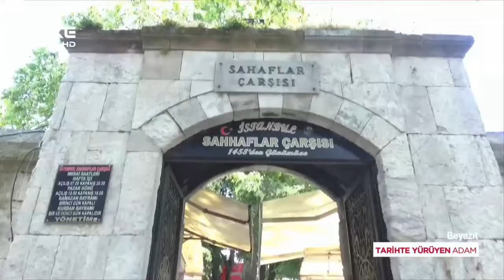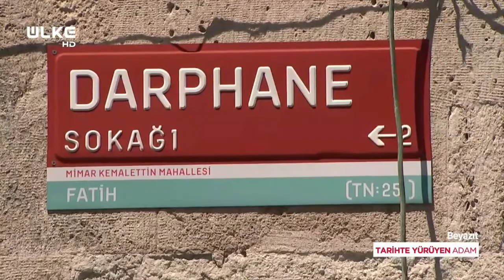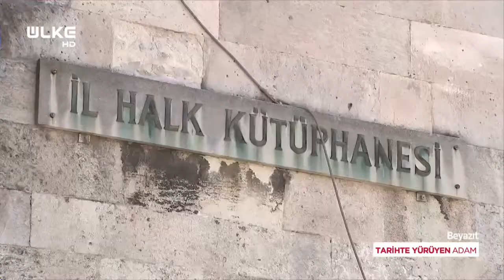Theodosius Zafer Takı Kalıntıları Kimden Kaldı? - Tarihte Yürüyen Adam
Tarihi sevdiren ve merak uyandıran program Tarihte Yürüyen Adam’da bu hafta İstanbul’un en tarihi semtlerinden biri olan Beyazıt ekrana taşınacak.

Ahmet Anapalı’nın sunumuyla ekrana gelen Tarihte Yürüyen Adam, tarihin tozlu sayfalarını karıştırmaya devam ediyor.

Ahmet Anapalı bu hafta Beyazıt’ın tarihi yapılarını ziyaret edecek ve hikayelerini anlatacak. Theodosius Zafer Takı Kalıntıları ve Patrona Halil Hamamı’nı eski fotoğraflarından yola çıkarak günümüzdeki haliyle kıyaslayacak.